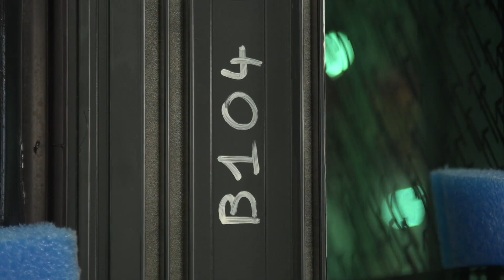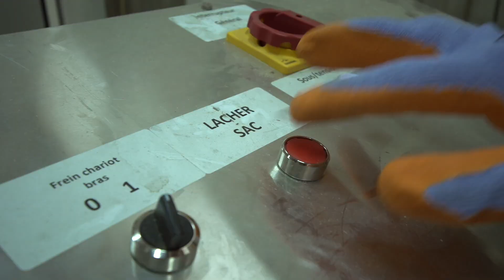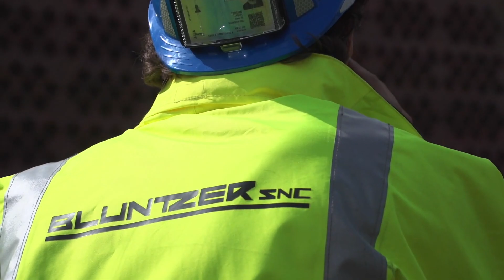[ BLUNTZER ] - Présentation entreprise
BLUNTZER, implantée depuis 1947 au cœur de la montagne vosgienne, fait corps avec son environnement naturel. Elle a su évoluer et se moderniser sans jamais rompre avec ses valeurs d’origine.

Éthique, solidarité, créativité, persévérance, capacité d’adaptation, culture d’entreprise forte.

BLUNTZER, UN ACTEUR RECONNU DE L'ENVELOPPE DU BÂTIMENT.